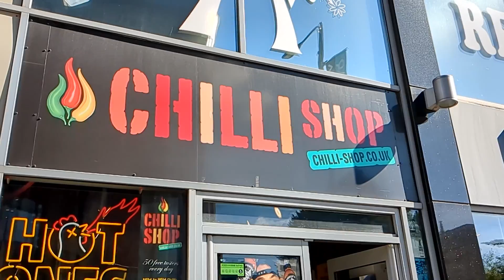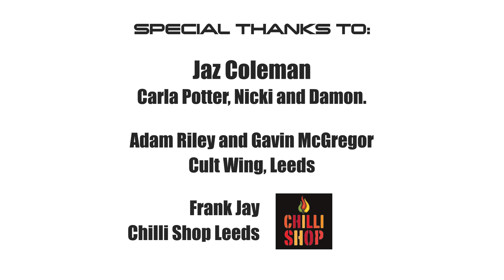The legendary Jaz Coleman of Killing Joke at Cult Wing Leeds. Foodinati UK EP 12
A big big episode for us! Our very very special guest is none other than punk rock icon, Jaz Coleman. We chat hot sauce and music and all stops in between!
Special thanks to Carla Potter, Nikki and Damon.
Cult Wing Leeds, Adam Riley and Gavin Mc Gregor
Chilli Shop Leeds, Frank Jay
Soundtrack by 601, George Miller and Nathaniel Slater (Used with permission)
Produced and hosted by George Miller
Produced and edited by Alex MJ
Filmed by Stellar Promotions